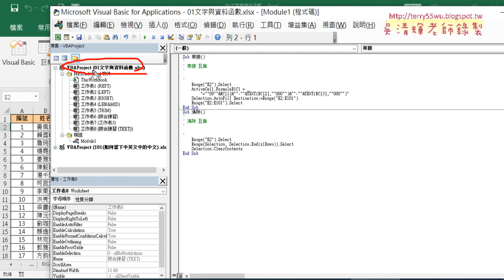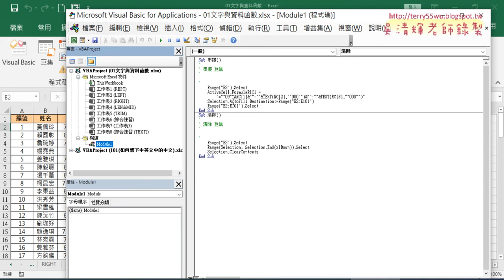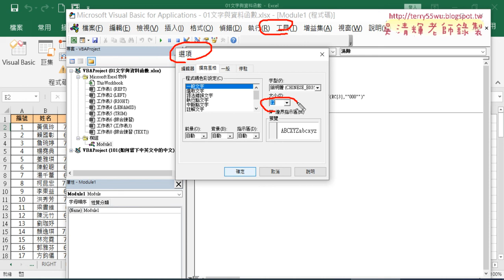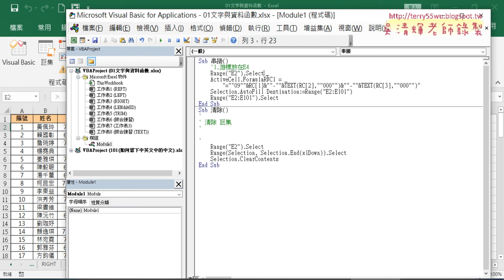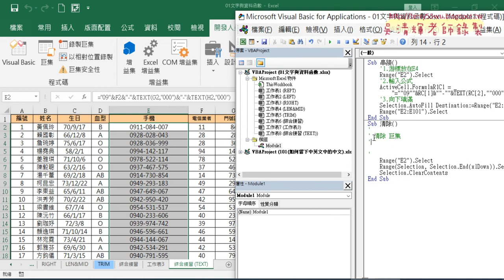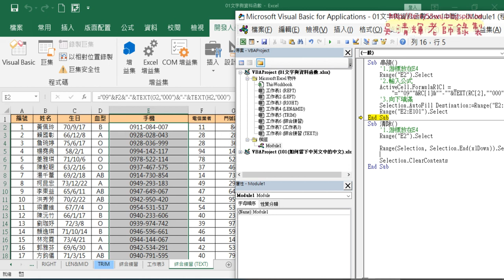08 VBA環境設定與註解程式